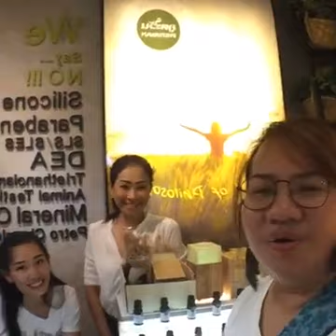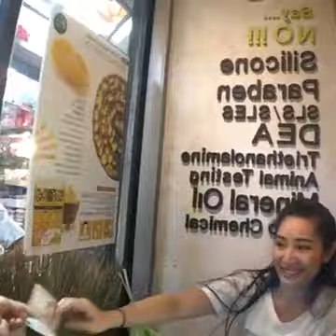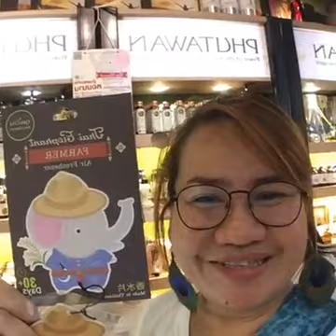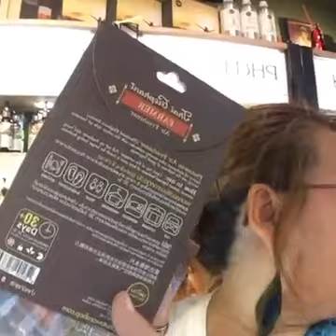AB ebay Live Spacial Data mining@JJ Market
Data mining@JJ Market
วันนี้เป็นวันที่สนุกมากคะ
พี่เอกับน้องๆ AB ebay#รุ่น6
ไปหาสินค้าที่ลูกค้าต้องการเพื่อขาย
ไปต่างประเทศคะ
ตั้งแต่เดือนกันยายน-กุมภาพันธ์ ปีหน้า
เป็นช่วง high ของตลาดอีเบย์นะคะ
ใครทำ Data mining ทุกวัน
รู้ว่าลูกค้าต้องการอะไร เราเตรียมขายเลยจ้า
พี่เอขอให้ทุกคน เฮง เฮง เฮง
สร้างความมั่งคั่ง มีกิน มีใช้บนอีเบย์นะค่ะ

ขอบคุณทุกคนที่ติดตามนะคะ
ดูวีดีโอในการทำอีเบย์ได้ที่ youtube.com : ABebay
รับข่าวสารทาง line ได้ที่